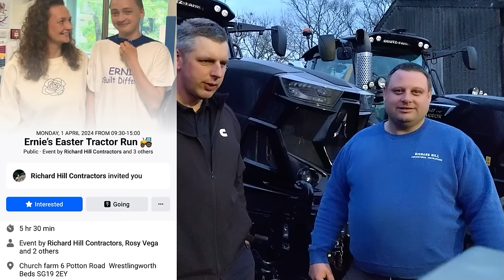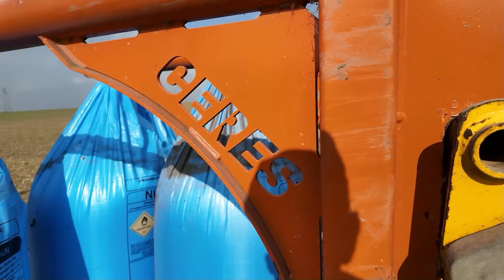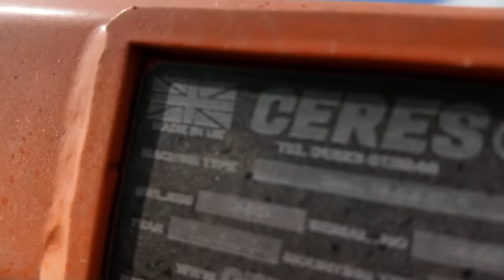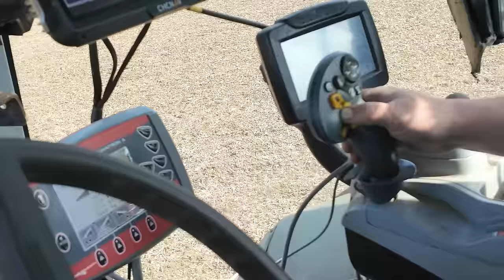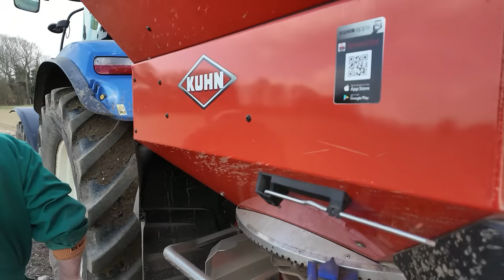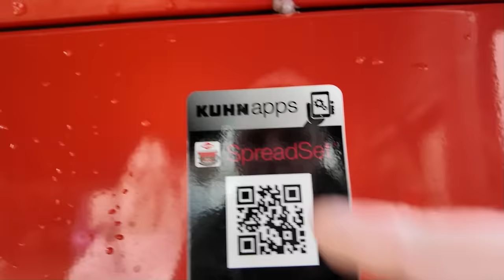NEW KUHN FERT SPREADER - BEWARE OF THE BULL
It's dried up enough that we have been able to put some fertiliser on the fields.
If you are able to donate please use this link, thank you.
The details for the tractor run are, April 1st, Easter Monday, Church Farm, 1 Church Farm close, Sandy, Bedfordshire, SG19 2EY